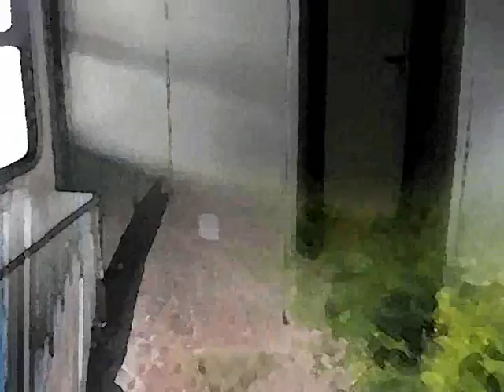Železnice kolem nás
Známé železniční soupravy pohybující se okolo nás